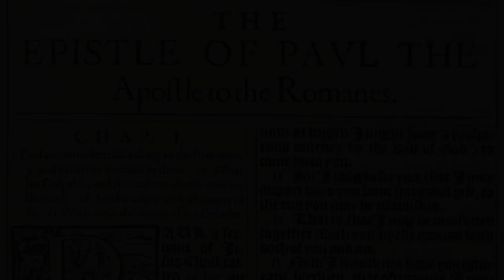Romans: Lesson #22 - Romans 7.14-25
From the Discipleship Class of First Presbyterian Church Columbia, SC.

Scott Andes fills in for Dr. Mark Ross as we continue in Romans.

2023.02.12